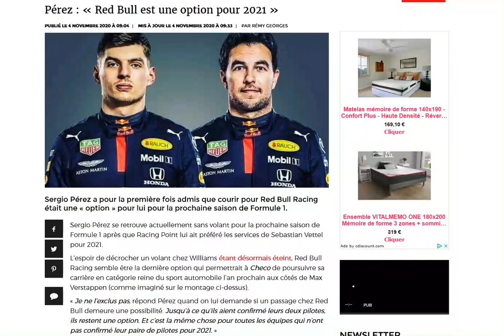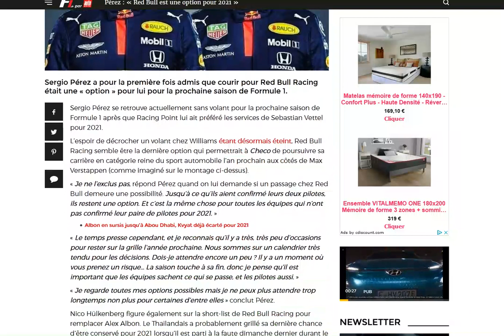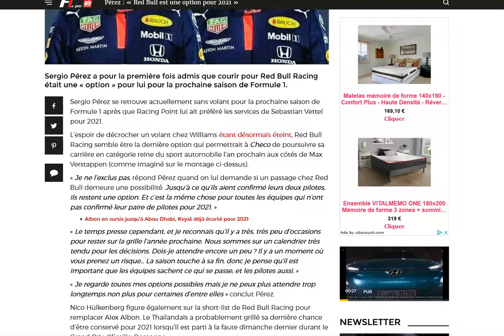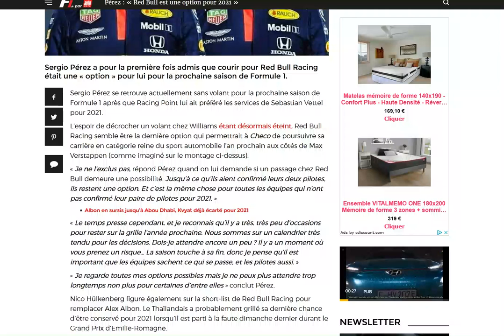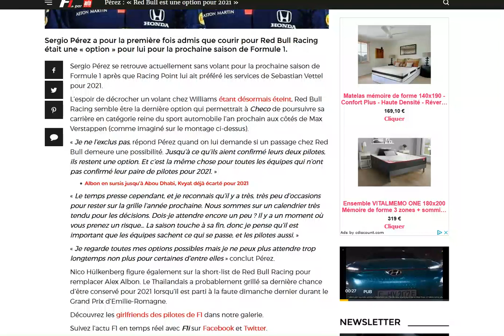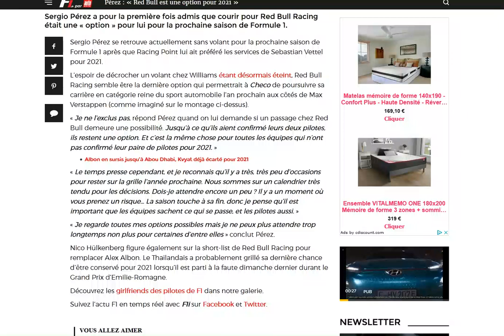Pour Perez, Red Bull est bien une option pour 2021, mais il veut une réponse rapide !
Et c'est certainement sa seule option au final...